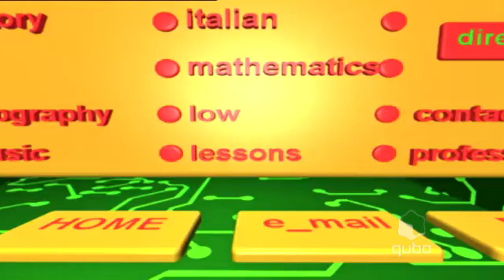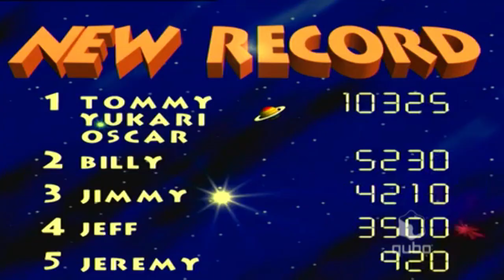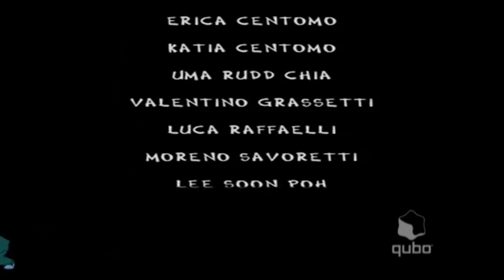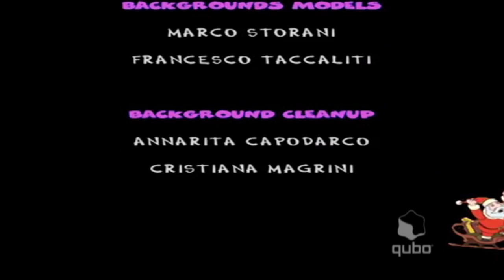Tommy & Oscar on Qubo Widescreen (FAKE)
Tommy & Oscar Airs from January 8, 2007 – May 10, 2013. Reran from September 1, 2014 – January 5, 2019;March 30, 2020 - February 27, 2021